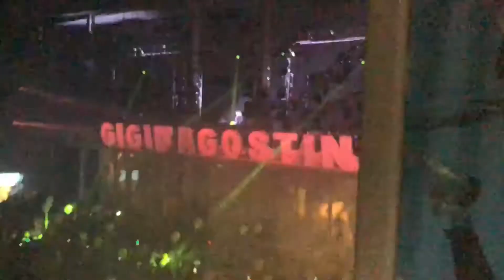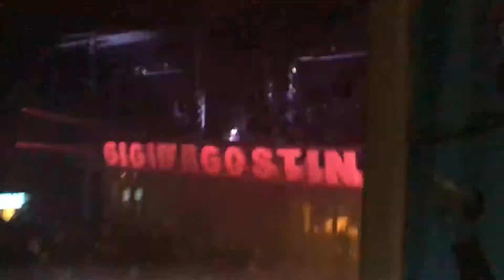Narcotic - Liquido (rmx) - Gigi D'Agostino Live @ Pala Alpitour 18/11/2017